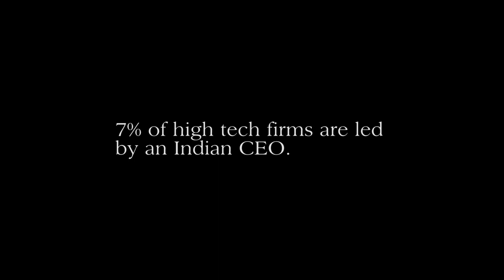Bad Indian Trailer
Bad Indian is a comedy web series for everyone whose life hasn't quite met their expectations. Or their parents'. And definitely not their aunties'.

New episodes starting 2.26!